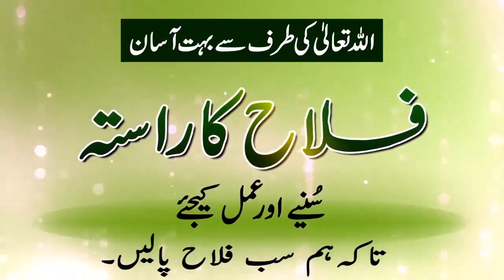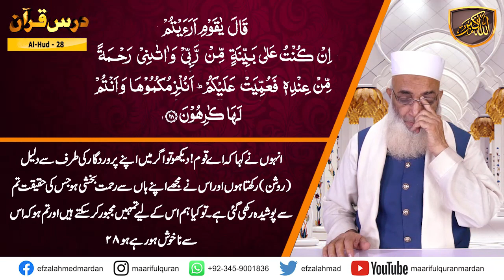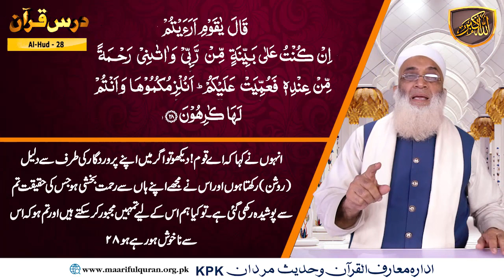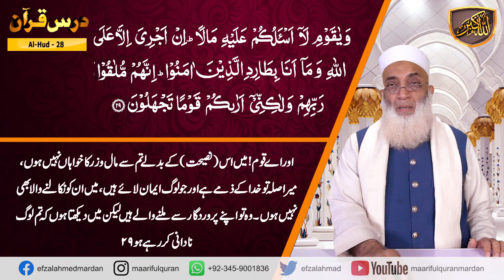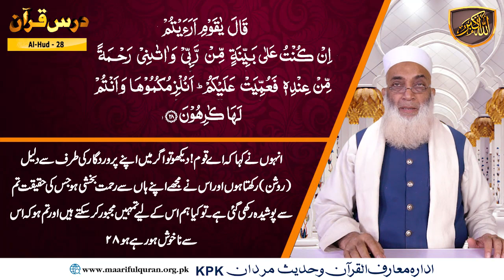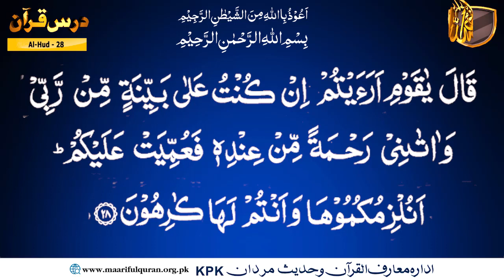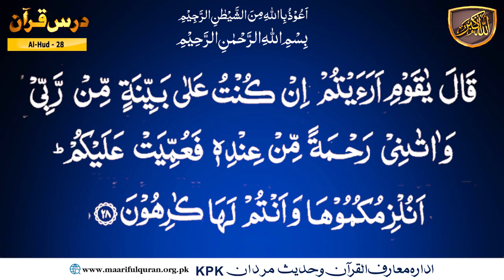Surah Hud ayat 28.کیا ہم دین اسلام کے لئے مخلص ہونا پسند کرتے ہیں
Surah Hud ayat 28
Topic :      کیا ہم دین اسلام کے لئے مخلص ہونا پسند کرتے ہیں
Para/Juzz : 12